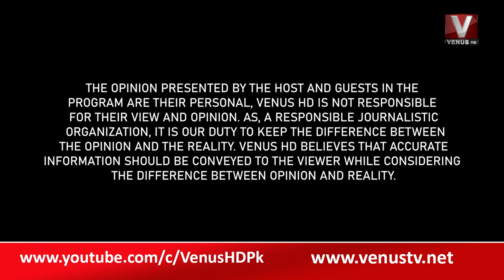The Daily Show with Munir Memon || Part 01|| VenusHD || 25-08-2022